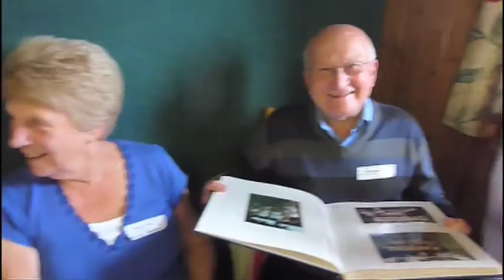Fred & May Taylor Reunion day Oxford 3rd June 2012 .mov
All Music rights Reserved. Taylor family reunion from Oxford